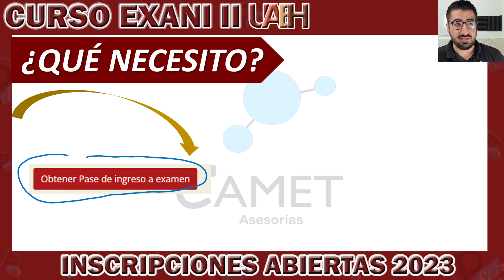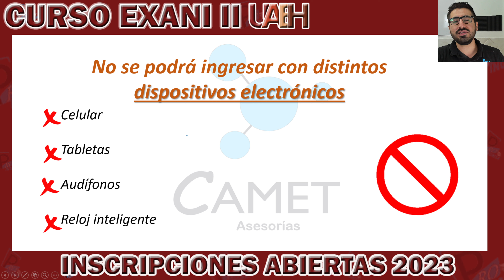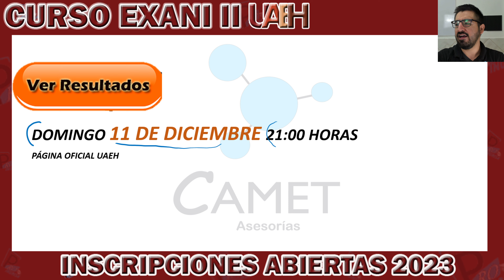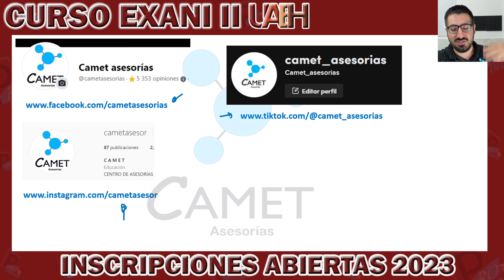PASE PARA INGRESAR A LA UAEH. Toda la información que debes de saber antes del examen.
En el siguiente video el asesor  @Profe_Josue   te explicará los como tener el pase para el examen de admisión a la UAEH.
Te explicará todo lo que debes de saber antes de ir a aplicar la prueba final para que puedas ser todo un garza.
Recuerda que el asesor Josué tiene una amplia experiencia con exámenes de admisión EXANI II.

🚨Si quieres información del curso completo 𝐜𝐨𝐦𝐩𝐥𝐞𝐭𝐨 y con módulos en especifico nos puedes enviar un mensaje a nuestra pagina oficial de FB🚨:
No se te olvide preguntar por nuestros grupos de 𝗘𝗫𝗖𝗘𝗟𝗘𝗡𝗖𝗜𝗔 𝗣𝗟𝗨𝗦, son nuestros cursos con mayor cantidad de médicos admitidos en las mejores universidades del país que aplican el examen de admisión EXANI II.

🔴Te puedes unir a nuestros grupos de estudio gratuitos, en donde subimos contenido extra y privado 😱
🚨Cualquier duda que tengas favor de ponerla en los comentarios 👇🚨

Puedes preguntar por cualquier guía de los módulos en especifico y nosotros te la vamos a enviar de forma gratuita 💙.

0:00 Inicio
0:12 ¿Cómo tener el pase del examen?
1:01 ¿Qué necesito para el examen de admisión?
2:19 ¿Qué no puedo llevar al examen?
2:39 Resultados
3:15 Casos de éxito
4:06 Clases finales

Toda la información del cambio del examen de admisión a la UAEH fue obtenida gracias a la conferencia del rector de la UAEH.

Examen de admisión UAEH 2022-2
El examen de admisión UAEH 2022-2 se cancela
Admisión UAEH 2022-2
Admisión UAEH 2023
Proceso para ingresar a la UAEH